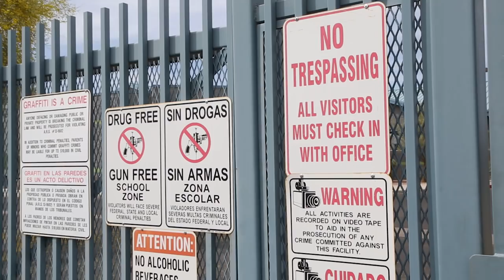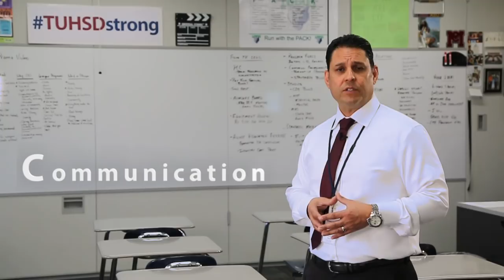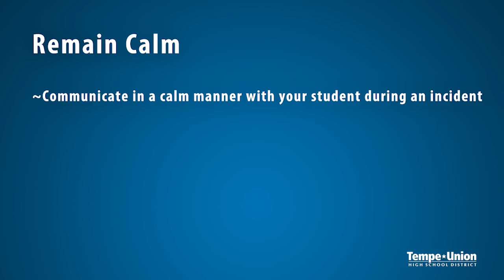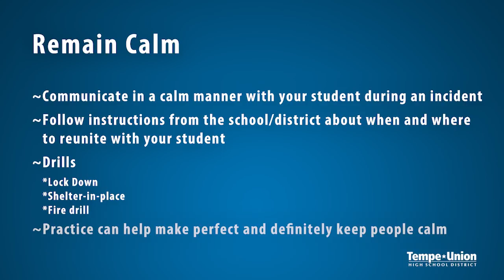Safe Secure Schools [IN] TUHSD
John Meza, Director of Student Affairs and School Safety for TUHSD, discusses the policies and procedures in place to ensure a safe and secure learning environment.